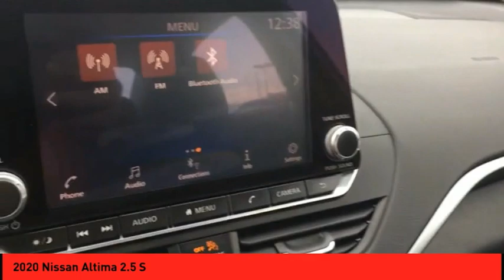2020 Nissan Altima St. Peters MO P5428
2020 Nissan Altima 2.5 S

With features like push button start, remote starter, backup camera, stability control, traction control, Sirius satellite radio, side air bag system, and digital display, this 2020 Nissan Altima 2.5 S is a must-have ride.  This one's available at the low price of $17,678.  With an unbeatable 5-star crash test rating, this sedan puts safety first.  Rocking a sleek silver exterior and a black interior, this car is a sight to see from the inside out.  It has mileage with 28 MPG in the city and 39 MPG on the highway.  Stay focused while driving with the Bluetooth feature.  Get on the road faster with push button start and remote starter.  Call today to test it out!